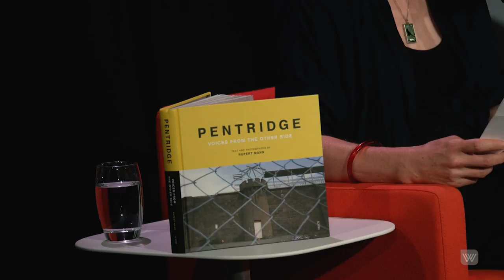If Walls Could Talk: Remembering Pentridge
In a new book, Pentridge: Voices From the Other Side, writer and photographer Rupert Mann presents the devastating, moving and funny stories of people who lived and worked at Pentridge. In this discussion, hosted by Hilary Harper, he is joined by former chaplain Peter Norden, former prison officer Pat Merlo and celebrated actor and former inmate Jack Charles. They discuss criminal justice, collective history and the new development on the old site.

From 1851 until its closure in 1997, Pentridge Prison in Coburg was the scene of many humiliations and acts of brutality – as well as unlikely alliances, and stories of hope, survival and friendship. The prison was home to thousands of people over several generations, from notorious criminals to ordinary men and women. The last man executed in Australia, Ronald Ryan, was hung there in 1967.

Today, Pentridge is described by developers as ‘a vital hub of creativity and commerce interlinked with residential opportunities’, but efforts are being made to hold on to the memories and the heritage of Victoria’s longest-running prison.